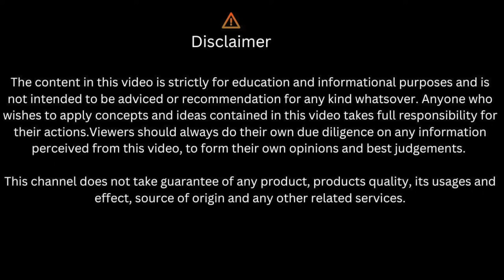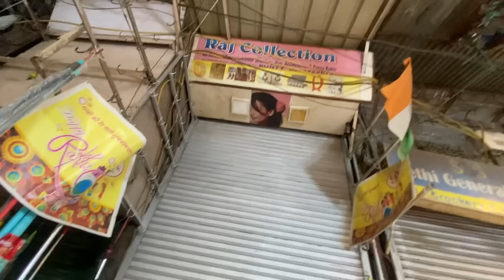सदर की ये है सबसे लुभावनी मार्केट 😍🥰II Crockery Market sadar bazar Delhi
Nearest Metro : R K Ashram, Tees Hazari
Location : Sadar main bazaar
TIMINGS : 8 am to 4-5 pm Sunday
                   8 am to 10-11am other days

Tarun & Manju